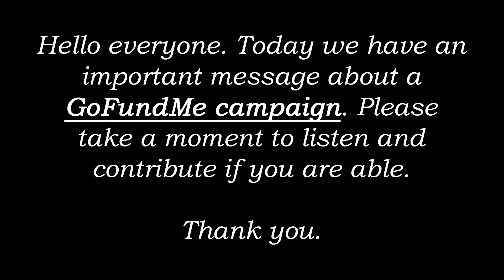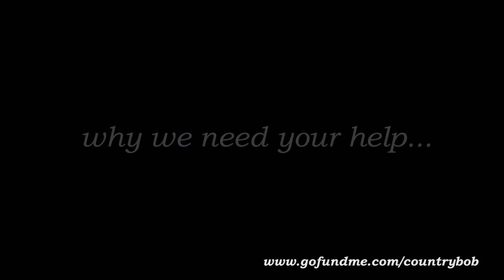Country Bob's GoFundMe for medical expenses...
Country Bob has cancer, with a life expectancy of 2 to 3 years. We need your help.